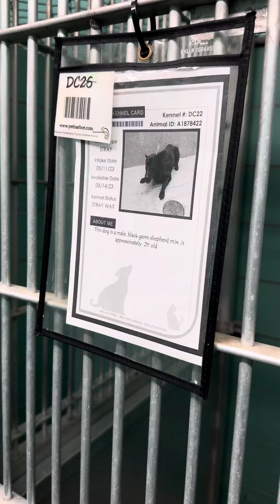Clay A1878422 on a leash in the ward